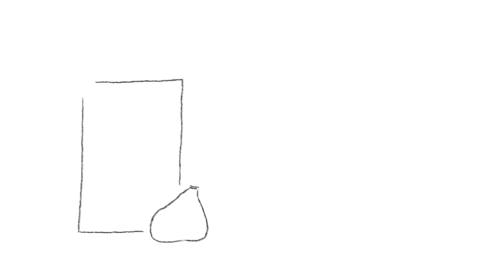Il Regolamento Condominiale | Casa istruzioni per l'uso